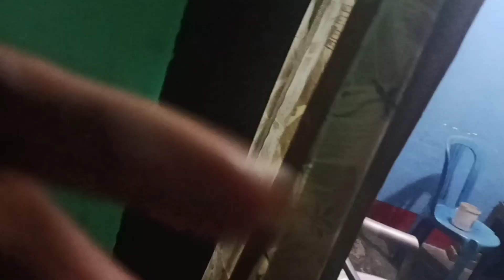Anniversary celebration||Full family 🎉|Mere sawal ka dijiye jawab#giveaway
aaj ka vlog aniversary special vlog hai mere nanad n nandoiji ka wedding anniversary hai aur puri family hm sath hai hope aap sabhi enjoy karenge nd giveaway ka sawal v mene pucha hai answer jarur dijyega u can DM on Instagram to

my insta handel👇👇👇
I'm on Instagram as @gupta_dipale. Install the app to follow my photos and videos.